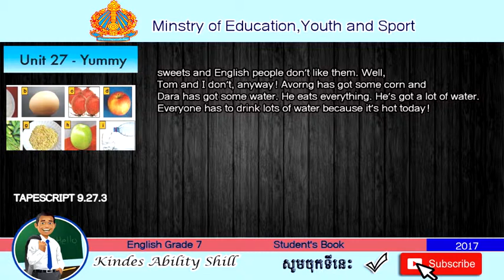TAPESCRIPT 9.27.3 ENGLISH GRADE 7 .TEACHER KHMER